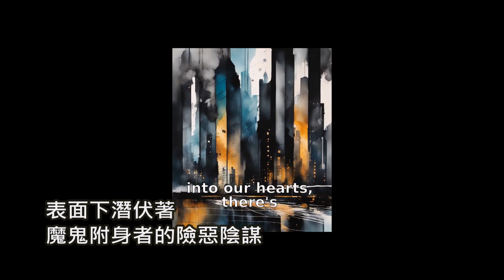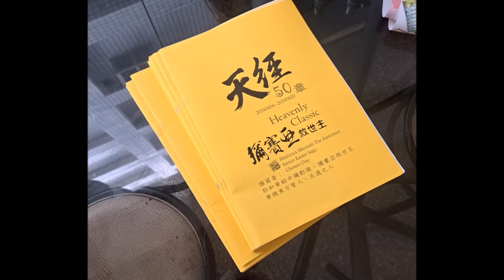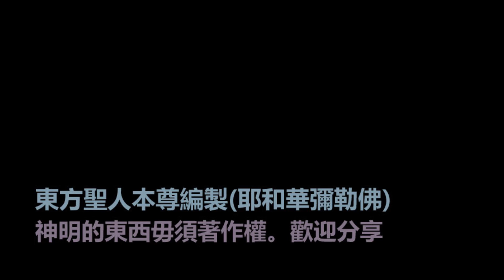gen啟示路專輯第十三曲【放毒的人：舊官員】東方聖人：天經50章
■天經50章第五篇(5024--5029)AI Prompt腳本：主播語音第一段：
■Prepare to be stunned as we delve into the depths of a hidden truth that has been lurking in the shadows.
當我們深入探究潛伏在陰影中的隱藏真相的深處時，請做好震驚的準備。
■While disasters and misfortunes strike fear into our hearts, there's something far more perilous lurking beneath the surface—the sinister machinations of those possessed by the Devil.
雖然災難和不幸讓我們心生恐懼，但表面之下卻潛伏著更危險的東西──魔鬼附身者的險惡陰謀。
■We are the children of God, created by His wisdom and destined for greatness. But our path has been clouded by the darkness of corrupt officials, who have brought calamity upon us.
我們是上帝的孩子，由祂的智慧創造，注定要成就偉大。但腐敗官員的黑暗籠罩了我們的道路，為我們帶來了災難。
■Their oppressive laws and unjust punishments have torn us apart, pitting neighbor against neighbor. But fear not, for God's wrath is upon them.
他們的壓迫性法律和不公正的懲罰使我們分裂，鄰里之間相互對立。但不要害怕，因為神的憤怒臨到他們身上。
■The Eastern Sage has prophesied a time when these wicked officials will be swept aside, making way for a radiant future. Those who embrace God's teachings will find their burdens lifted and their lives filled with abundance.
東方聖人預言，終有一天，這些惡吏將被掃地出門，迎接光明的未來。那些接受上帝教義的人會發現他們的重擔被卸下，他們的生活充滿豐盛。
■It's time to break the cycle of suffering and embrace our true destiny. Together, we will emerge from the darkness and into the light of God's grace.
是時候打破痛苦的循環並擁抱我們真正的命運了。我們將一起走出黑暗，進入上帝恩典的光明中。
■天經50章第五篇(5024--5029)主播語音第二段：
■天經啟示路報導。
第50章24節至29節。
撰寫者：耶和華彌勒佛
耶和華創造大地。
用智慧建立世界。用聰明鋪張穹蒼。

■智慧立地。聰明定天。
他獨自鋪張蒼天。步行在海浪之上。
鋪張諸天。鋪開大地。

■信奉耶和華。人生不困難。
神明智慧確保安全。

■舊官員惡鬥。人民的餓夢。
舊官員設下陷阱給人民吃罰單。
亂下禁令亂開罰單相互殘害。

■放毒的人。舊官員。
放毒的人。舊官員。

■彌勒佛推倒舊官員。人民得重生。
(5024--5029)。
耶和華創造大地。

放毒的人。舊官員。
放毒的人。舊官員。

■天經50章第五篇(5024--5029)主播語音第三段：
AI Prompt：
耶和華以智慧立地。以聰明定天。必須聽從耶和華的旨意並且照做。才不會有災劫。製造災劫的是被魔鬼撒旦附身的舊官員。我耶和華是創造萬物的。是獨自鋪張諸天。鋪開大地的。所以你們必遵從我話。才能繁衍美好。耶利米的預言。猶太人即將被囚禁於巴比倫。東方聖人的預言。舊官員即將被神明逐一全面鏟除。信奉耶和華的人。人生不再困難。神明智慧可確保民眾生命財產安全。等到耶和華彌勒佛全面鏟除舊官員後。人民的日子真正開始美好。業者頻叫苦。係因受到舊官員亂下禁令影響。議員是假的。全都在作秀。亂下禁令足以危害人民生活經濟發展。舊官員亂下禁令亂開罰單。爆增許多人民受盡委屈。什麼是輪迴。舊官員的惡鬥。人民的餓夢。這就是反覆上演的輪迴噩運。舊官員設下陷阱給人民吃罰單。亂下禁令亂開罰單造成人民人與人之間的相互殘害。耶和華彌勒佛曰。真相。舊官員在前線亂下禁令亂開罰單。放毒的人。假正義。造成前台的人民痛苦掙扎相互殘害。間接影響到後台的人無端受害收入受阻沒收入。躺著死亡。躺著也中槍。前線的禁令。造成前台的哀嚎。間接影響到後台跟著痛苦。舊官員都在做假動作。匡騙人民。東方聖人沒收入的原因就在這裡。間接受害者。公元2020年1月開始被舊官員亂下禁令迫害到2025年底。上游沒動靜。下游沒飯吃。2026年彌勒佛推倒害人的舊官員。人民獲得重生。昏暗漸漸明亮。耶和華彌勒佛曰。舊官員濫編所謂的特別預算。補錯洞。假正義。挖洞補洞。補在神明列為黑名單人口身上。僅是讓有錢人更有錢。沒有真正補在善良人民身上。稅收超徵也沒有還稅於民。而是直接給了地方政府。給了某基金會。又是有錢人給有錢人錢的富者更富。完全沒有實質救助到人民。窮者更窮。耶和華彌勒佛曰。舊官員製造的人禍勝過於天災。造亂者。
天經啟示路報導。第50章24節至29節。撰寫者：耶和華彌勒佛
■紫微東方聖人行銷帝君未來佛嗣中彌勒佛彌賽亞救世主轉輪聖王金輪王真龍天子九龍真主東來佛祖荷米斯弓乙拔苦天尊一切智光明仙人天選之人中天教主歡喜佛青林道士中華帝君中皇大天尊木乙聖尊真實如來米迦勒天冠彌勒天冠佛救世佛阿拉馬赫迪巴哈那強巴佛一契宗主爾薩聖人耶和華紫俠大仙中庸師。本尊真身親撰聖訊。
Messiah Maitreya The Easterner Savior Easter Sage MaitreyaSiZhong MessiahSiZhong 天選之人 Chosen One Easterner Allah Mahdi Pahana Jampa
■修仙之法學仙筆錄神明智慧天尊寶藏上帝劇本宇宙拼圖救劫天書大羅天籙冊【天經】彌勒上生迅速金剛三洞大乘三洞真法快速成佛大法東寶真經華玄經
啟示路
■改變聖經命運的人嗣中彌勒佛。
■字裡藏字。智慧之書。
■東方聖人。彌勒天經。
■聖經之後的世界級經書。
■2026年台灣人民開始閱讀。
■2028年中東多國前來取經。
■2030年開始全世界都在搶看。
■未來佛時期人人必讀。
■2026起必修神學佛學聖學課程。
由於東方聖人本尊並非有財者(沒財產的人)。受到舊官員亂下禁令搞封控影響五年(2020至2024年)擋住收入更是沒錢可以印製【天經】。所以。2026年以前。
■歡迎助印800元即可免費分享20本給大家(助印者可拿取3本以內。郵寄包裝費200元。其他數量由東方聖人於當地免費分送)。感謝您~~
■【天經】(神明的東西)毋須著作權。歡迎廣為分享~~